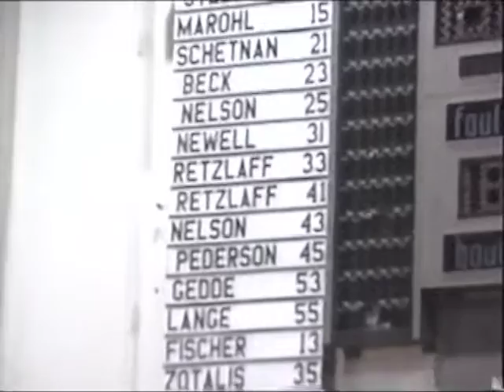Fergus Falls Otters on WDAY Channel 6 - Friday February 11th, 1994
WDAY Channel 6 Fargo-Moorhead features the Fergus Falls High School Otters!